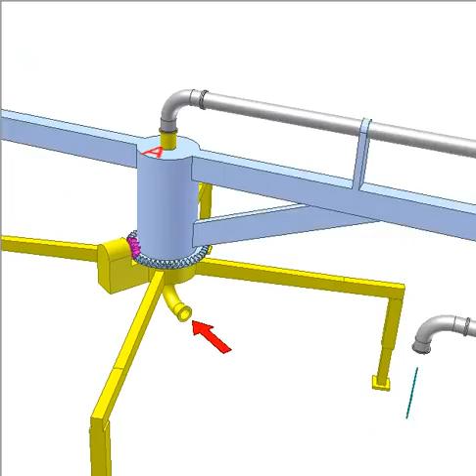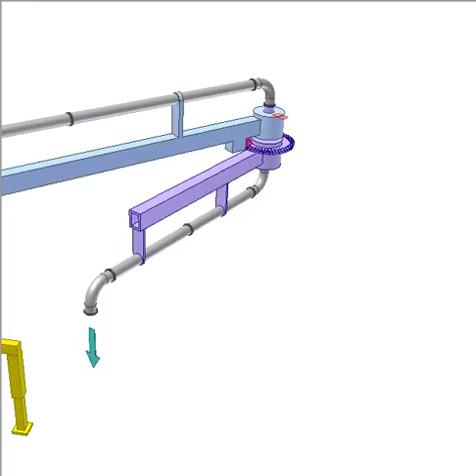0633 Equipment for pouring concrete